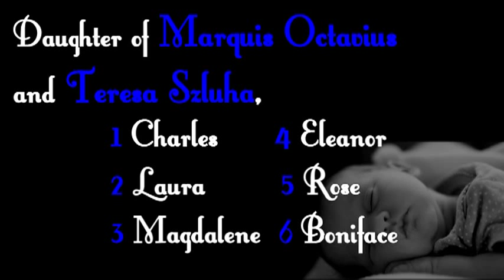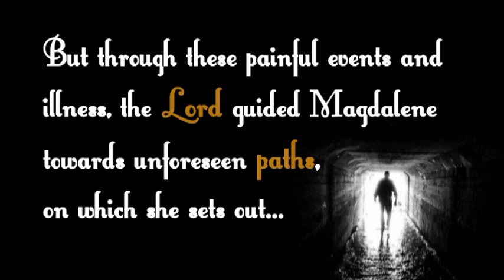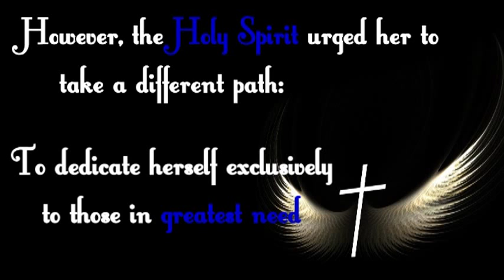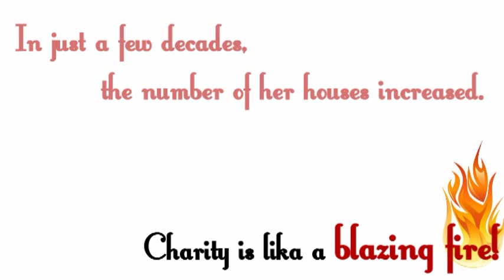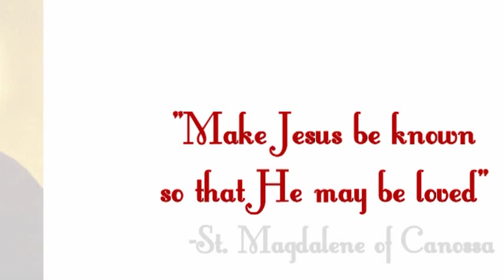St. Magdalane of Canossa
Project in Religion IV
Hopefully, this would make you familiar with our Foundress.